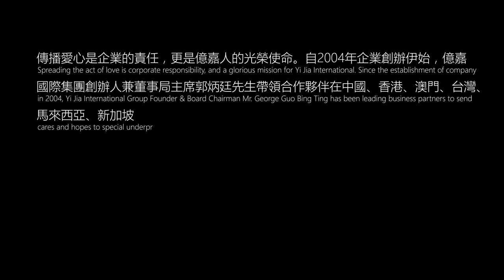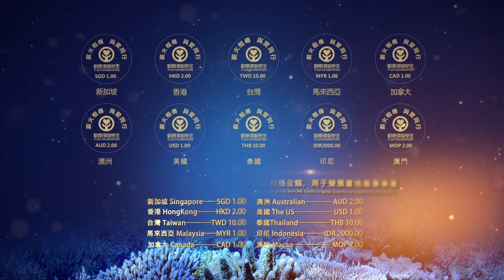240 Yi Jia Foundation Charity Event 240億嘉愛心基金慈善活動影片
20181015(改logo) (8分钟）